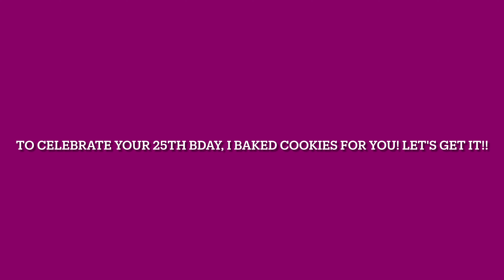Dark Chewy Chocolatey Cookies for V | Happy 25th Bday Kim Taehyung!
It is Kim Taehyung's bday today so I baked dark chewey chocolate cookies!

Ingredients:
chocolate chips
1/3 cup brown sugar
1/4 cup honey
1/3 cup unsalted butter
1 large egg
1/2 cup cocoa powder
1 cup flour
1 tsp salt
1 tsp baking soda

Taehyung is really awesome and he haa that magnetic stage presence whenever he performs! Many say that he is kind of weird and that is true lol but we love that about him! He is unique and talented! He is affectionate and kind-hearted. Whenever he performs, he is all-out! He has his own style of dancing (with gracefulness and swag) coupled with his drop dead smile and tempting facial expressions! hahahha! His voice is deeper than the ocean too! lol

Basta sya na tlg, siya na!